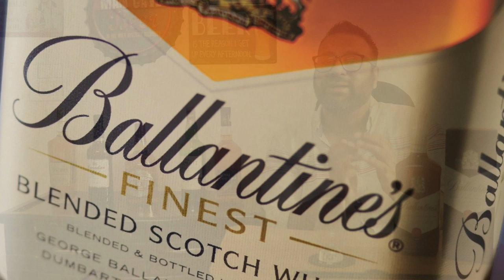Ballantine's Finest Blended Scotch Review in Hindi | WhiskyWednesday | Live Stream Announcement